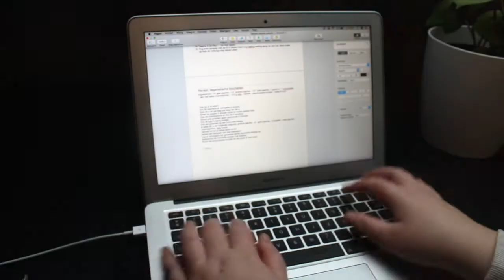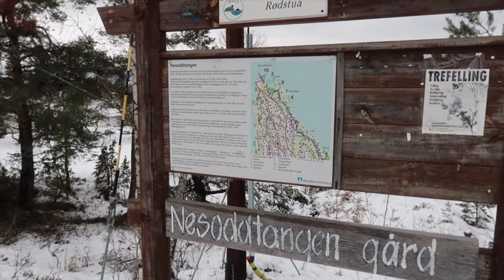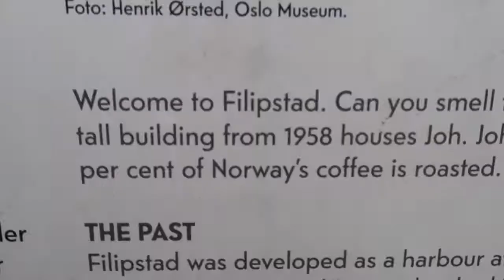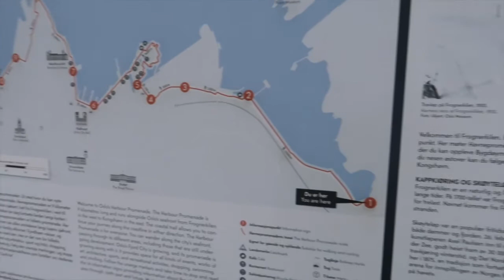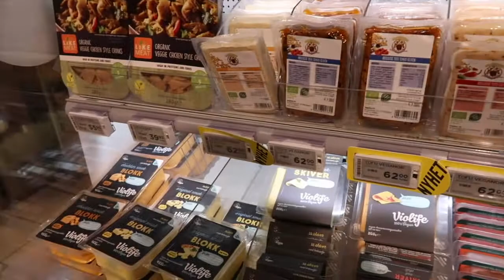Verdwalen in Nesoddtangen ⛄ Wollige wintervlogs #30 | FobeVlogs #30